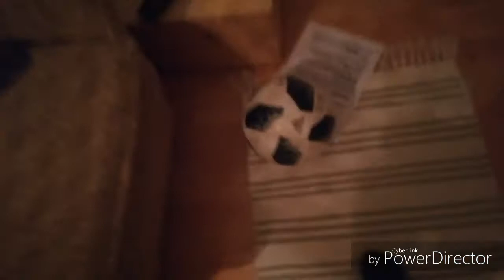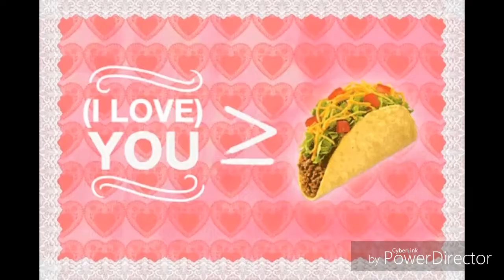Q&A video the Floor is lava 😁😂[Extreme Challenger]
Active Life: Extreme Challenge, Videogioco